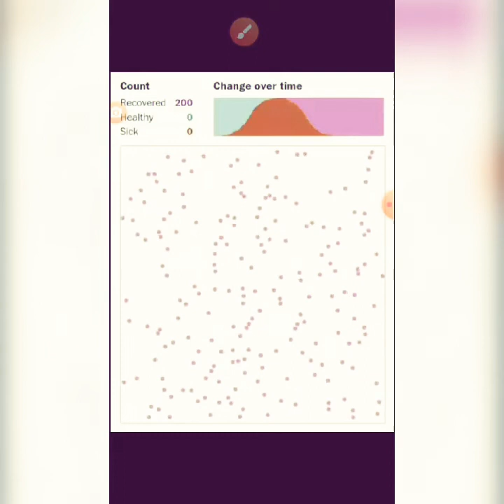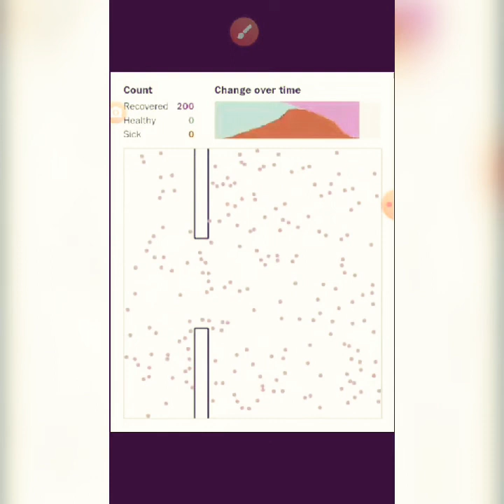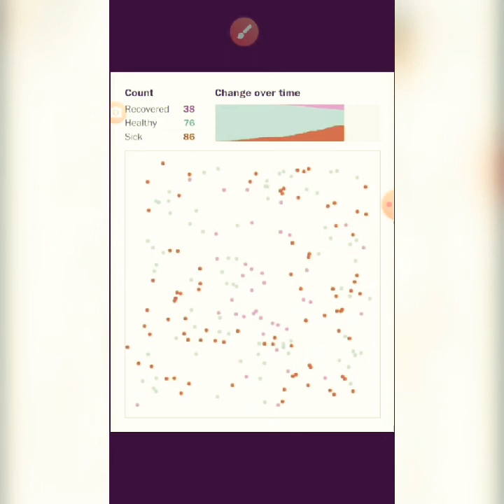Resumen de las simulaciones de extensión de una epidemia con diferentes medidas de control.